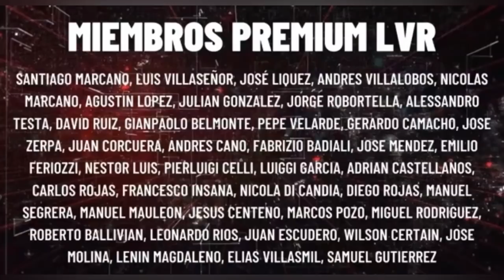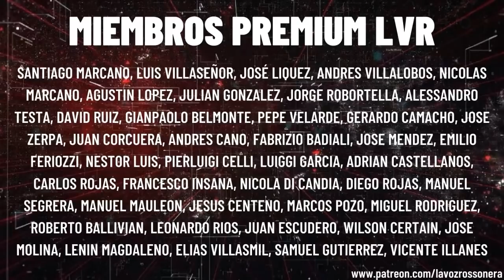Charlando con Antonio Vitiello, periodista de MilanNews it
🎙 En esta ocasión estará solo Walter charlando con Antonio Vitiello, de Milan News. Kessie, Romagnoli, entre otros temas. Esto y mucho más aquí en tu Voz Rossonera.

✅También nos encontramos en Twitter como @julioenteran @josealealaimo y @WalterF59623976